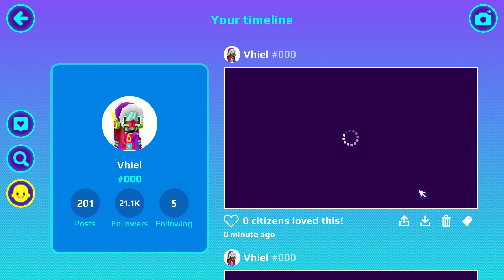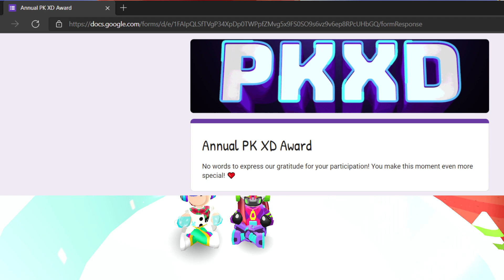VOTE PK XD AWARDS NOW AND 13 SECRET BOX!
Before we have new update, let's talk about the pk xd awards and find 13 secret box in pk xd.
Let's vote pk xd awards now!
I hope you enjoy this video and I really appreciate that you take your time to watch my videos.
If you have any games or other recommendations, let me know.
“Game is for life and hope your life is fun”